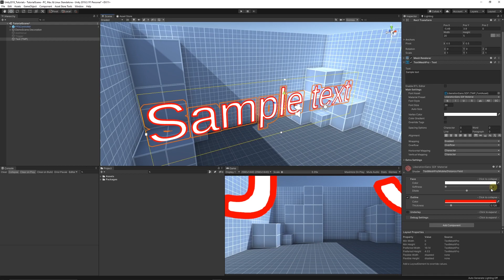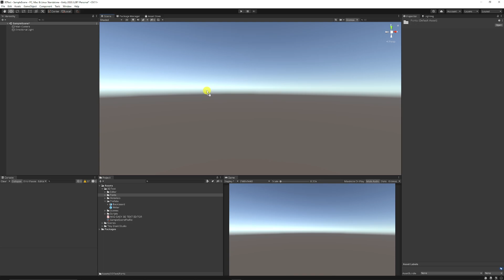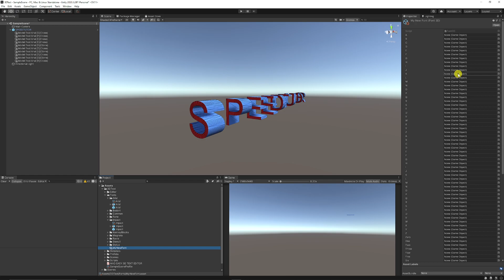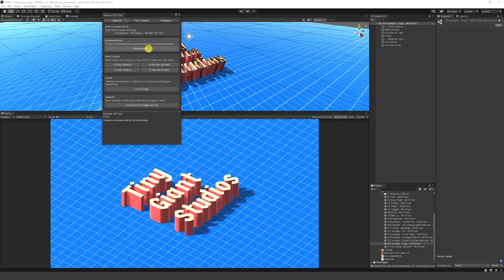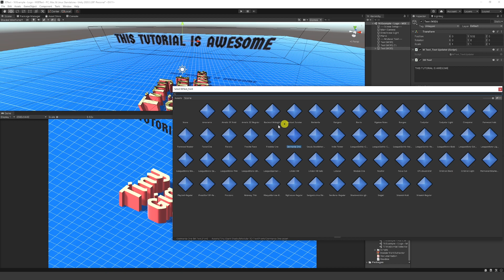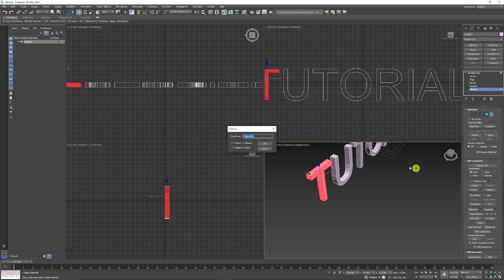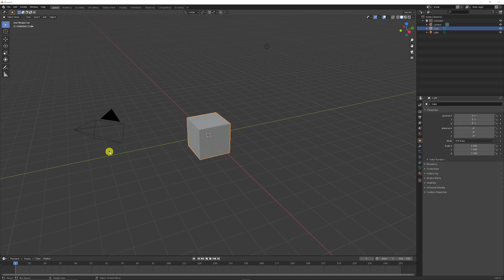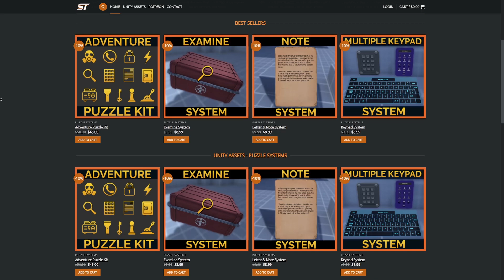REAL 3D Text in Unity (Asset Store - Blender - 3DS Max)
Lets create REAL 3D Text in Unity - Using a FREE and PAID option for creating modular 3D text, I'll also show you how to use 3DS Max and blender to create 3D Text to use in Unity and with the assets. We'll learn about these assets, how they can help you and the secrets behind creating 3D style text for Unity.

00:00 Intro
01:28 3D MAD Text Editor
03:44 Modular 3D Text
06:13 3D Text in 3DS Max
08:17 3D Text in Blender